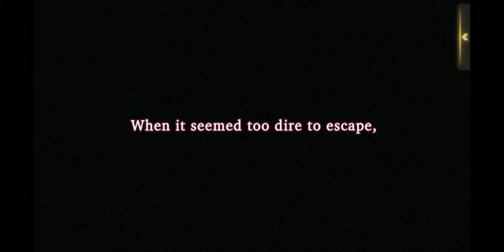[War of The Vision: FFBE] Story Quest Chp 7 Scene 1 Battle #1: Khury, the King of Wezette